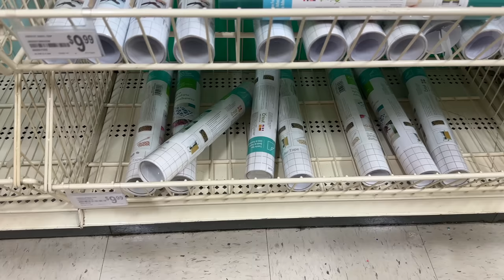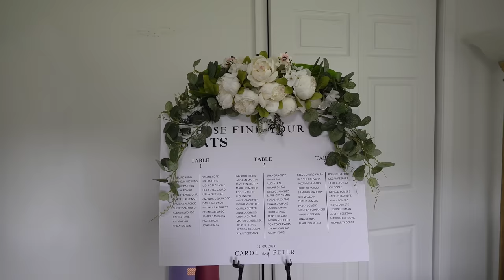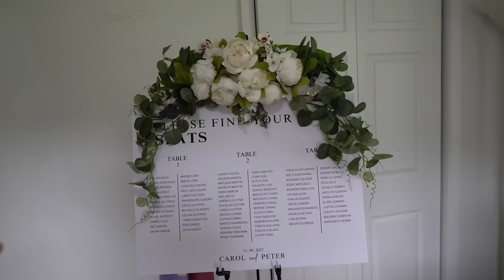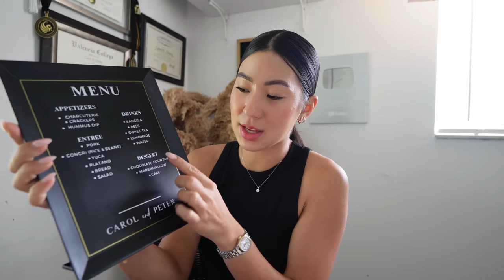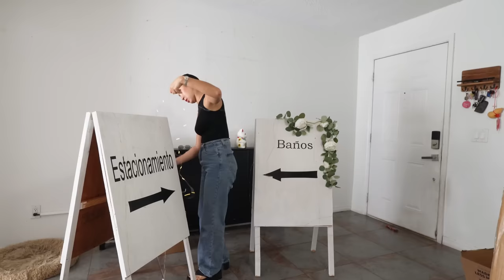Llego Mi Mueble Nuevo + Probando Bebida De La Temporada + Tratando De Terminar Cosas Para La Boda